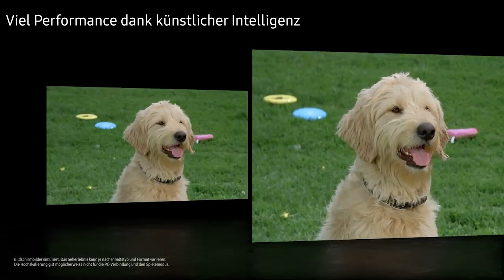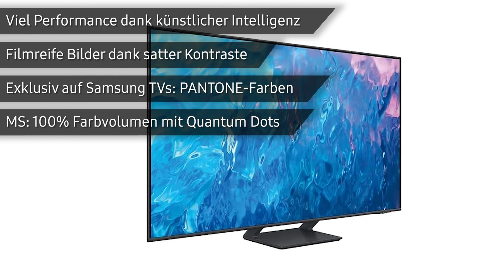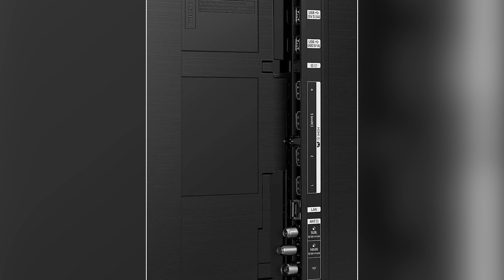Fernseher Samsung GQ55Q70CATXZG | TEST | Deutsch